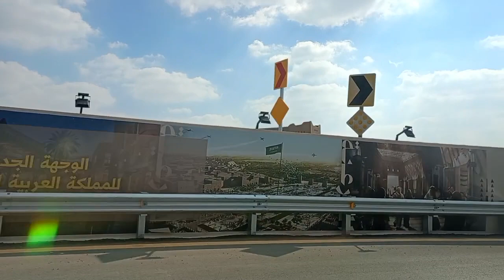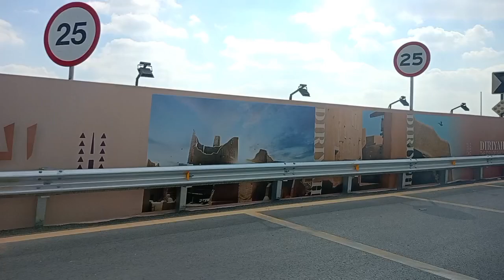MORNING JOYRIDE DIRIYAH ROAD RIYADH KSA